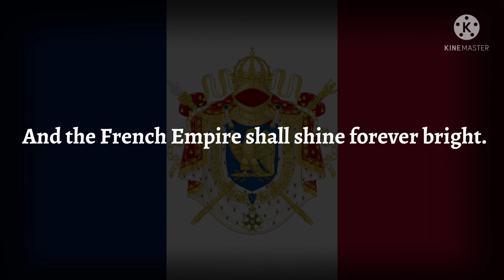Alternate Future of Europe | The Fallen Eagle | Episode 10 | Delusional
Delusionality is common among the people of Earth. Sometimes it helps, but most of the time, it inflicts damage that you didn't want to take.
This time however... It's a different story.

Hello Chaps! Episode 10 is out after 2 weeks of waiting, next Episode will take a little longer to release but it will come out! Hope y'all have the patience.